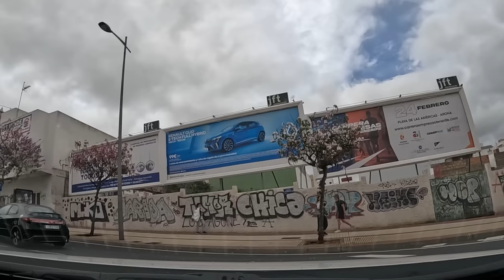The Coach's Path From Despair To A New Life. Cheating Wife Stories, Audio Reddit Story CH.2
Embark on a thrilling journey with a former player turned athletic director and basketball coach as he navigates the tumultuous aftermath of his wife's betrayal.

Fueled by a thirst for revenge, he develops a plan that will destroy his career and marriage. Amidst the chaos, a figure from his past reappears - a woman who once helped him during his dark times. When she becomes an integral part of his life and the coaching staff, a new chapter unfolds where love and redemption are intertwined.